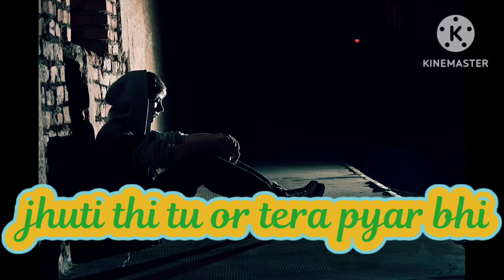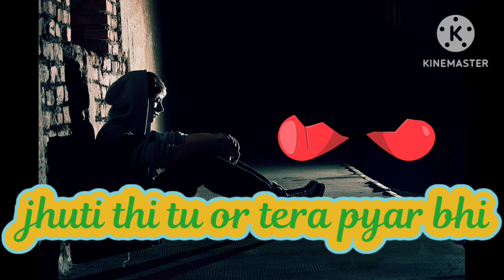jhuti thi tu or rera pyar bhi / amiya of arijit singh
maar gayi mujhe maar gayi mujhe apna banake

 gayi sona baby love you kehdi dili wali mara kaat

 gayi uske pyar mein ranjha ranjha o baja gayi

 mera baja hans hans k rota hu ab aisa karke mera

 haal gayi kitna mai roya tha us raat ko jana tha

 jab teri aukaat ko rupyon se he bas tujhe pyar tha

 mai to tera extra yaar tha aukaat kisi ki kya hum

 sabko dikhayenge aukaat kisi ki kya hum sabko

 dikhayenge na hosh mai aayenge  tere ishq mein

 nachenge tere ishq mein nachenghe tere ishq mein

 nachenge tune tarsaya tha tujko tarsaenge tune

 tarsaya tha tujko tarsaenge tujko tarsaenge jhuthi

 thi tu or tera pyaar bhi baate thi sab tere vyapar ki

 ladke badalna tera kaam tha usme sanam ek mera

jhuti thi tu aur tera pyar bhi full song
jhuti thi tu aur tera pyar bhi DJ
jhuti thi tu aur tera pyar bhi slowed reveal
jhuti thi tu aur tera pyar bhi lofi
jhuti thi tu aur tera pyar bhi lyrics